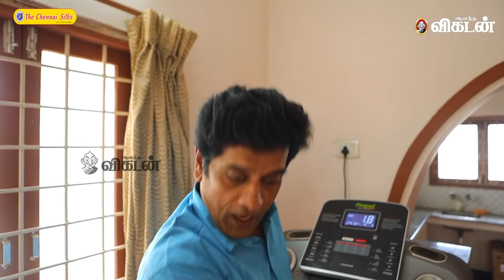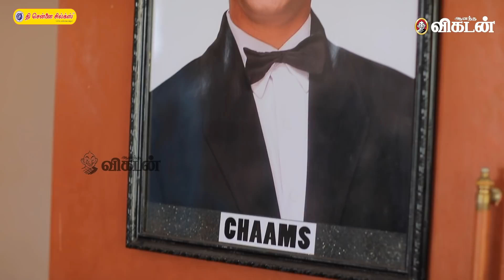சினிமாவில் நான் யாருக்கு போட்டி தெரியுமா?-Chaams Jolly interview |Out Of The Topic With Saran & Cibi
In this Interview, Comedian Chaams is being roasted with serious Funny questions by Saran and Cibi... You can expect a rib tickling fun convo throughout the show. Get ready to pass your time with no serious thoughts indeed!

CREDITS
Host - Saran & Cibi Chakravarthy, Camera - Muthu Kumar- Ramesh Kannan, Producer - .My Bharathiraja